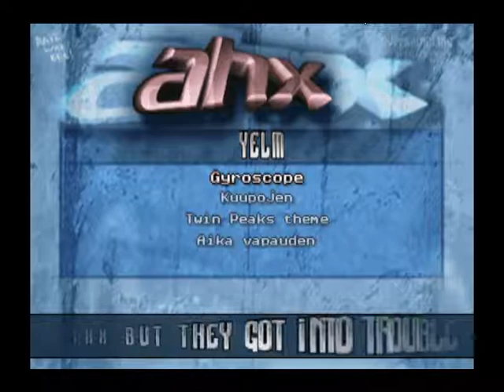AHX - PS2 Musicdisk by Raizor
From 2004, captured with PCSX2 emulator.